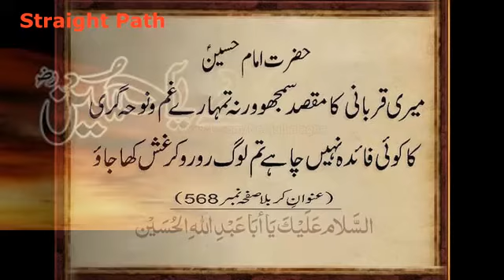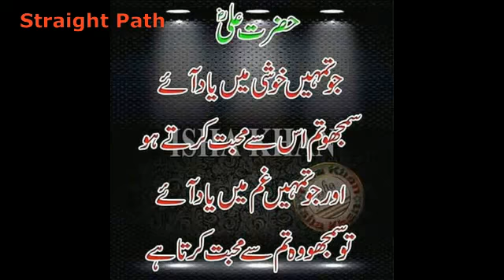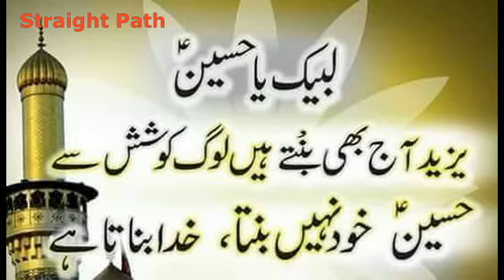Pashto Rubai zakir iqbal hussain cha hussain kala khemooo na o watal Matam